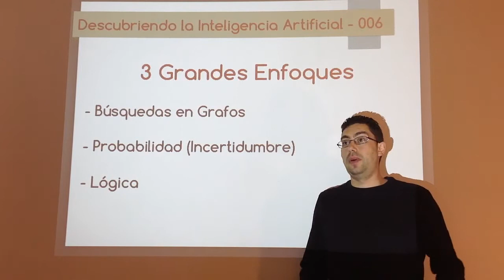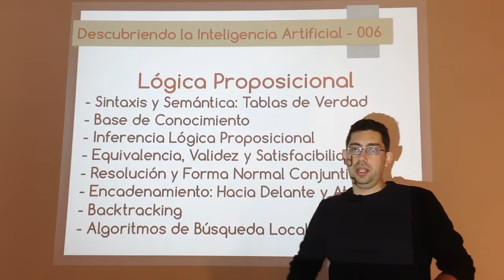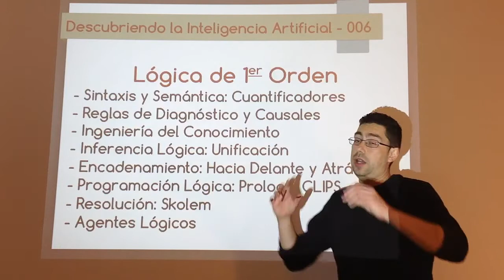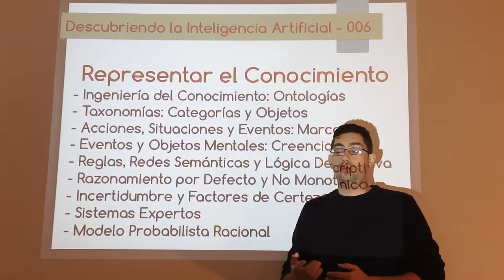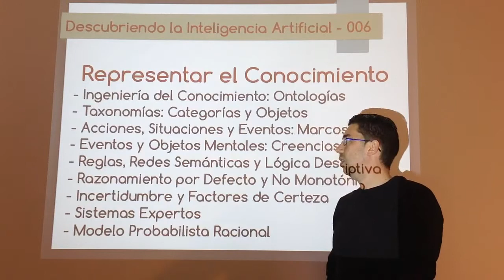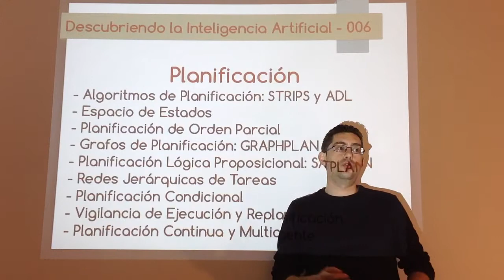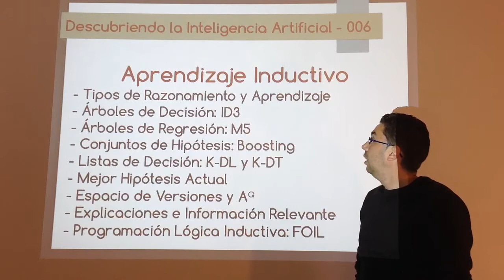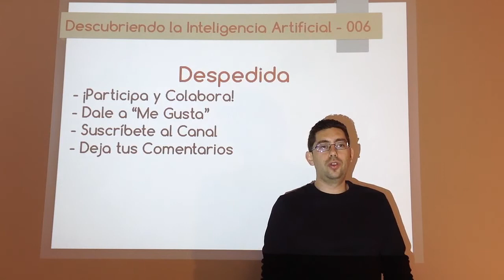Nº 006: Introducción a la I.A. - 06 Enfoque: Lógica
Clasificación de los diferentes algoritmos y técnicas que se pueden usar en I.A. mediante el uso de las diferentes lógicas, como la proposicional, la de predicados y la difusa, tanto en razonamiento como en representación del conocimiento, planificación, aprendizaje y, en especial, el tratamiento del lenguaje.